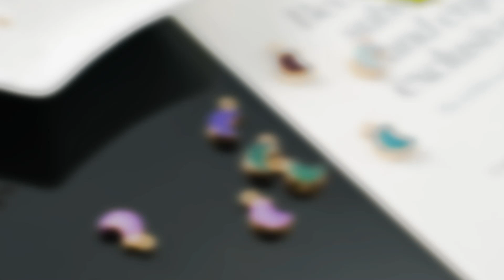Druzy Resin Pendants (RESI-S383-007)pandahall